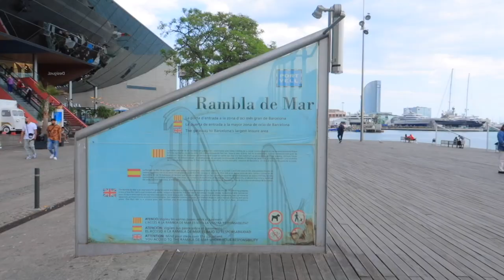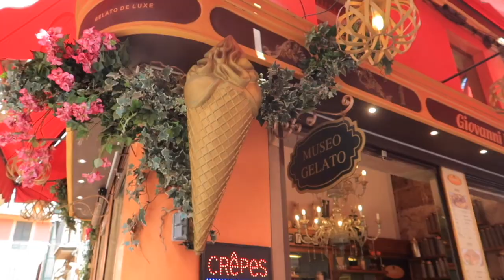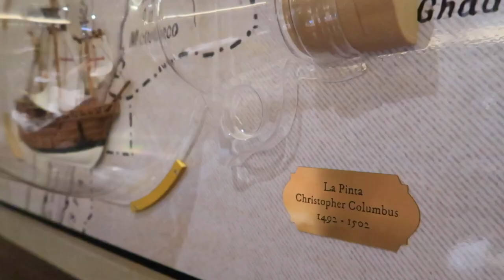UNE SEMAINE EN CROISIERE AVEC NOUS AVEC COSTA CROISIERE / VLOG